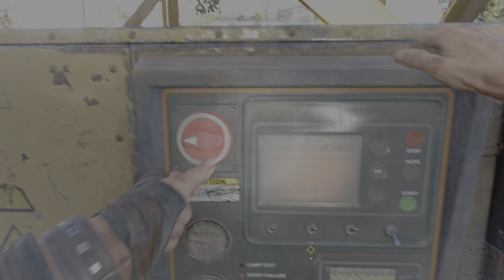Nos haremos oir